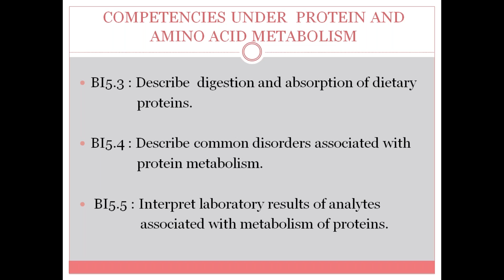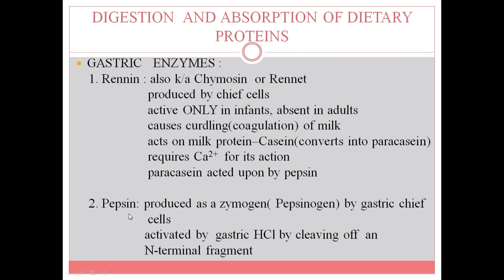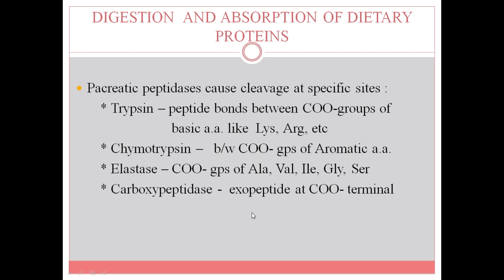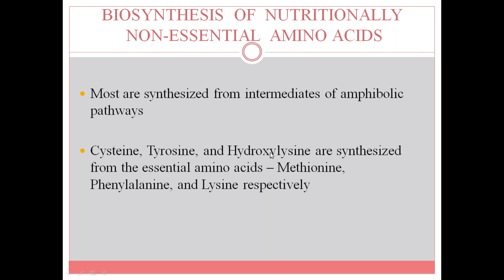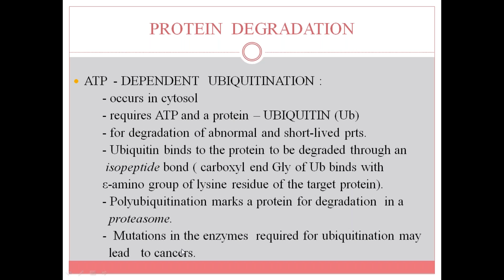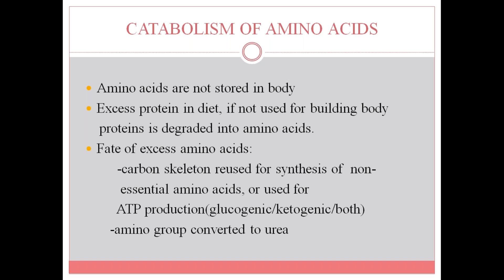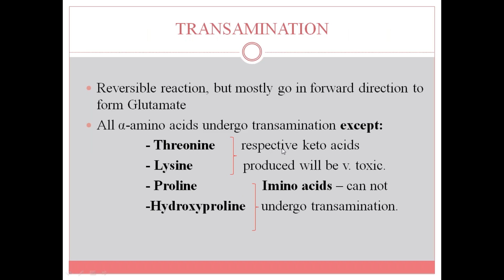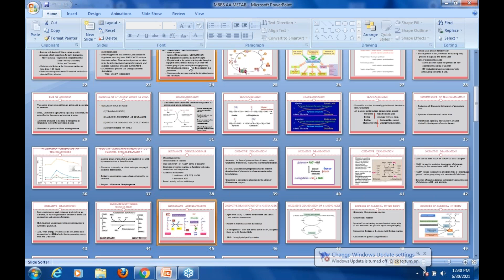Protein Metabolism Digestion Disorders / Biochemistry